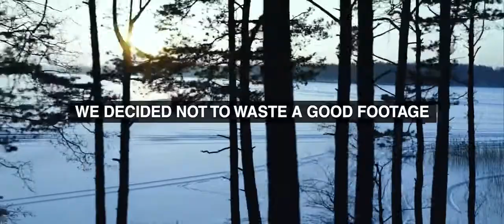BMW M4 DRIFTING ON ICE